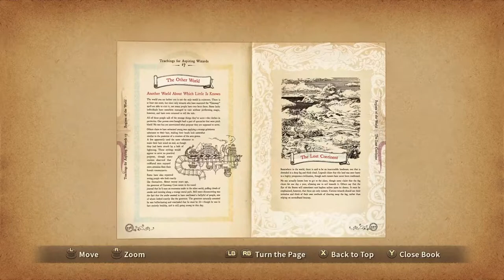Ni no Kuni WotWW Remaste - 63 Perdida #1 Lost Land - Queen of Heavens; Anciana & Nina, search Khulan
Ni no Kuni Wrath of the White Witch™ Remastered - 63 Perdida #1 Lost Land - Queen of Heavens; Anciana & Nina, search for Khulan

Page Xanadu
Horace 06 Veil Spell